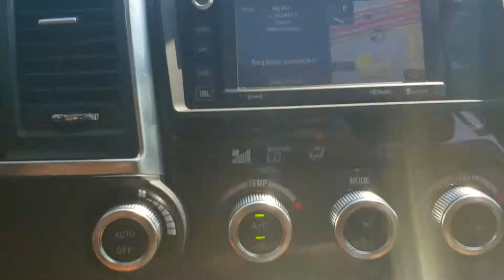Roy Rollan Sequoia Platinum White KS073227 Ainslee Boyce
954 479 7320 ask for Roy